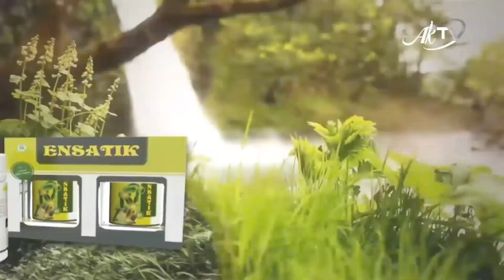LIVE Tembang Sunda Cianjuran Gapura Rasa (23/8/22)